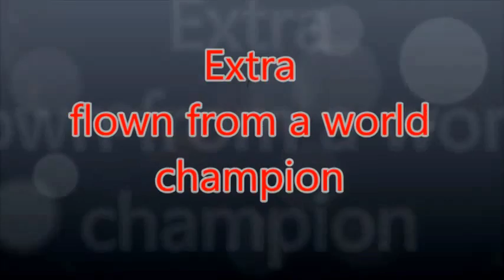planeflyer - flightday special